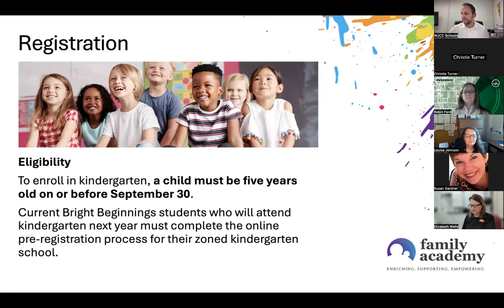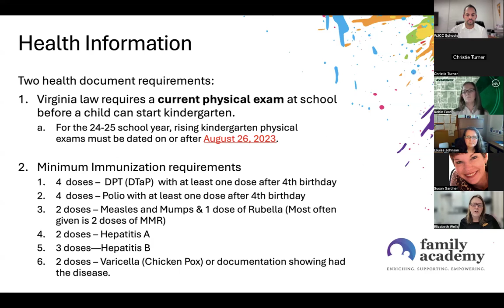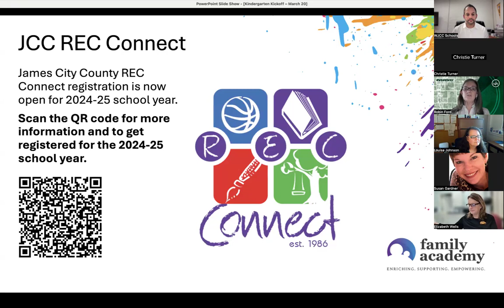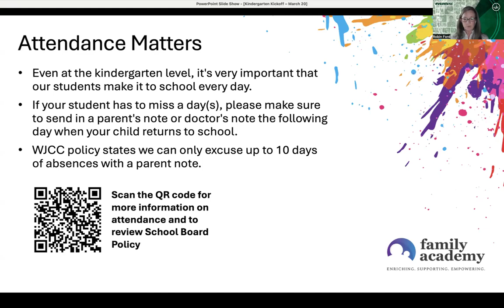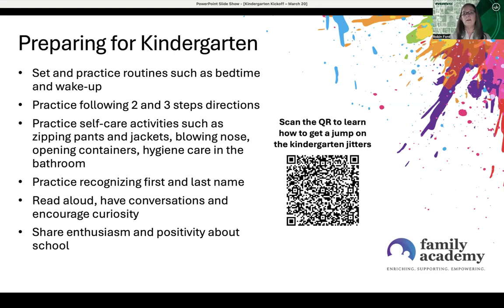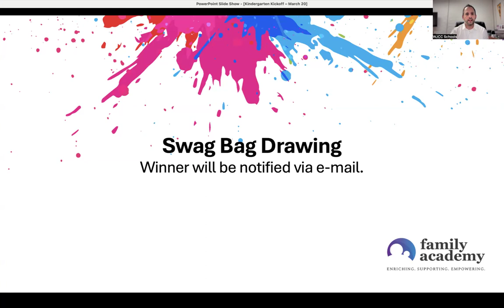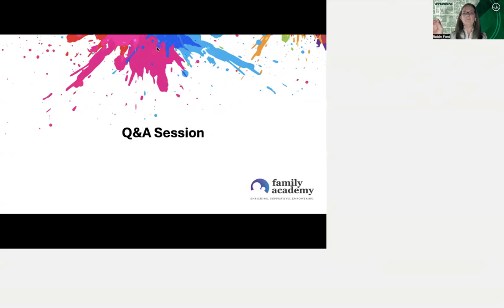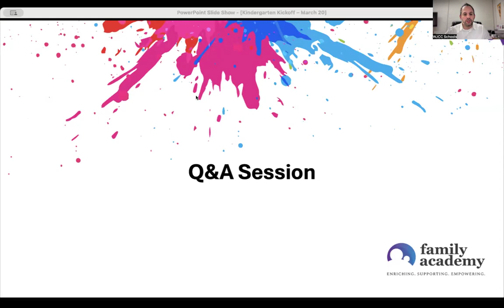Family Academy: 2024 Kindergarten Kickoff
During the webinar, participants will receive information about the kindergarten registration process, including eligibility criteria, necessary documentation, health requirements, and transportation information. Additionally, the webinar will feature a Q&A session and the chance to win a WJCC Swag Bag!